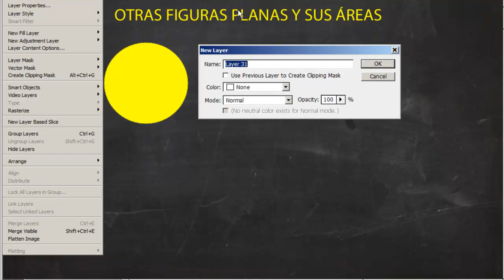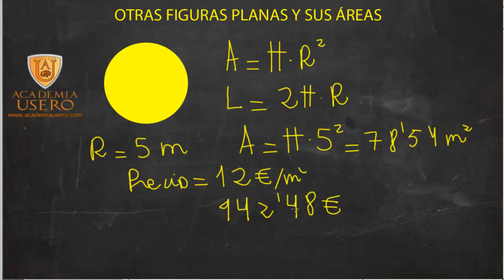Calcular area circulo Matematicas 2º ESO Academia Usero Estepona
Calcular area circulo Matematicas 2º ESO
Academia Usero en Estepona, el centro de formación con más vídeos en Internet del Mundo presenta: Calcular area circulo Matematicas 2º ESO